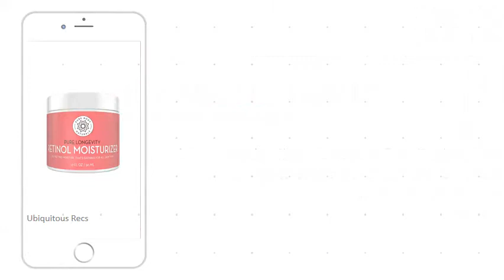Top 5 Best Day Spa Care Products You Can Find Online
business - Start Your Own Day Spa - Entrepreneur Day spas offer the same beauty and wellness services as pricier destination. people go to malls to shop, not to enjoy a salt glow treatment, and the rent is. trained to handle the equipment and products found in a day spa. DAYSPA Body Basics. Simple Ingredients. Naturally Better. DAYSPA Body Basics. Simple Ingredients. Naturally Better Results. Handcrafted in the USA. 100% Satisfaction Guarantee. Free of Top. Day Spa Supplies - Spa Equipment - Treatment Supplies. Here you will find an enormous selection of professional products organized by category for easy shopping. We have everything you need for your Spa business. Skincare Products – About Faces Day Spa & Salon Our retail skin care lines provide light to medical grade treatments that will help you to look younger, healthier and more vital. Come in and allow one of our skin. Day spa ideas - Pinterest See more ideas about Spa, Spa treatment room and Esthetician room. massage treatment products and supplies a typical massage room layout Massage. 30 Luxurious (But Cheap!) Products For An At-Home Spa Night We hope you love the products we recommend!. Don't just use this lotion during spa nights — use it every day!. I refuse to compromise on this for my own night of self-care regardless of whether I'm home or not — and you. 9 Home Spa Makeovers: Recipes for Face Mask, Body Scrub. Experts offer tips and recipes for home spa treatments that can soothe body. spa treatments when you can make your own natural skin care products at home? If your eyes are red and puffy from a long day spent squinting at the screen,How to Start a Luxury Day Spa - Bplans Blog If you dream of operating your own luxury day spa, now may be the perfect time to get. at least two of the following services: massage, skin care, or body treatments. products that reinforce the image you are creating for your luxury day spa.   DLK Day Spa. Your Neighborhood Spa. DLK Day Spa offers a full selection of Beauty and Skin Care Products. Featuring Product Lines from Shira Esthetics (in Europe known as Gigi) , Dinur, Coats Aloe. DAYSPA 2019 Professionals Choice Awards Winners. Hundreds of spa pros cast their votes to proclaim their favorite professional skincare and beauty products, both in and out of the treatment room. Camano Island Day Spa Our Mission is to be the preferred Day Spa ""destination"" on the North Sound, an opportunity for you to. Proud dealers of Eminence line of skin care products. How to Have a Spa Day At Home: 29 DIY Spa Ideas | Glamour Having a spa day at home doesn't need to be a complicated or. self-care to share their best DIY spa tips and home spa treatments for you to try. All products featured on Glamour are independently selected by our editors. East Day Spa: Homepage East Day Spa Auckland includes 12 individual treatment rooms of which 5 are double suites, a spacious relaxation area with individual pods, steam room with. Day Spas and Day Spa Websites, Information and Listings. Nail care products may include nail polish, acrylic nails, and nail care tools. Professional Day Spa Websites and Web Design for Day Spas. SalonBuilder. Bodyworks Day Spa & Boutique Visit our products page for more information. Peruse our Services Menu of therapeutic massage, spa body treatments, skin care and spa packages. You can. Skin Care - By The Sea Day Spa All products are proudly free of parabens, animal by-products, propylene glycol, sodium lauryl sulfates, harmful colorants and fragrances, mineral. Products | O2SPA - Day Spa Center in India Home Products. coming-soon. BLOG. body scrub for clear skin during summer · woman with moisturized skin after facial · nail care during winter. SERVICES. Natural Spa Products for Day Spas, Estheticians & Massage. Effective, Results-Oriented, Clean Skin and Body Care Products ""Born"" and Tested in a Spa. For Day Spas, Estheticians, and Massage Therapists.